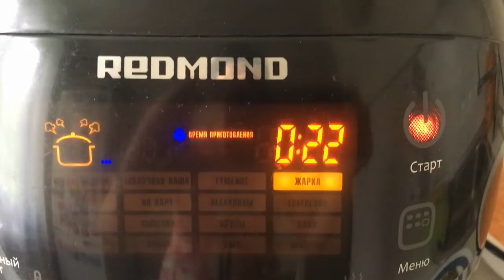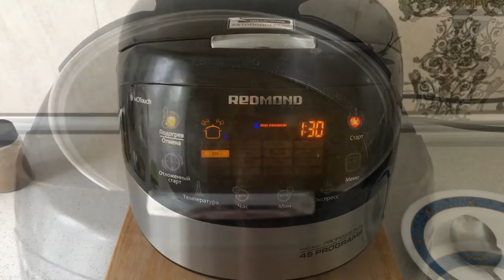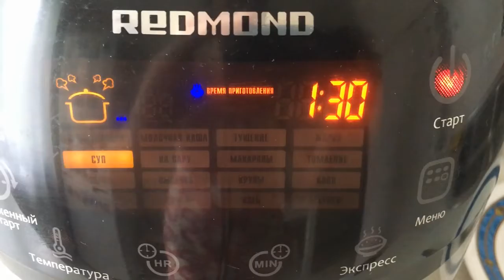Суп с чечевицей / Lentil soup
Видео домашнего рецепта о том, как просто, быстро и вкусно приготовить суп с красной чечевицей. Этот рецепт для мультиварки REDMOND. Такой суп можно сварить и в кастрюле, сделав на сковороде зажарку.